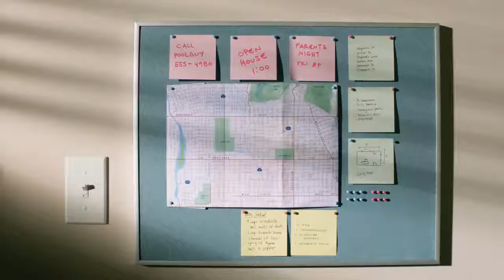A REMAX Agent Knows